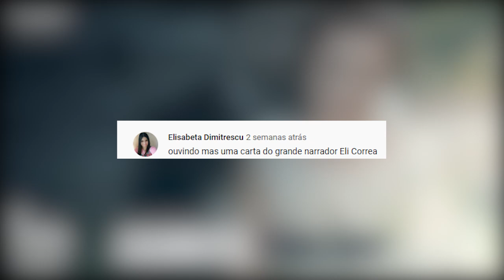Casamento forçado | Eli Corrêa Oficial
Casamento forçado | Eli Corrêa Oficial |É a maior audiência do rádio Brasileiro há mais de 40 anos.

✅ Fan Page oficial:
Eli Corrêa